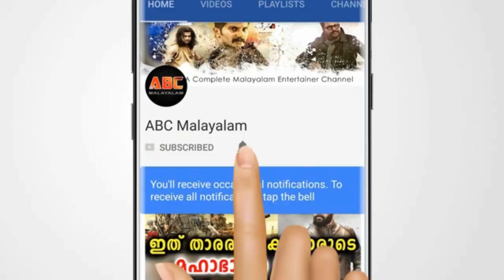മമ്മൂട്ടിയുടെ അടുത്ത ബ്രഹ്മാണ്ഡ ചിത്രം മാമാങ്കം | Mamankam | Mammootty